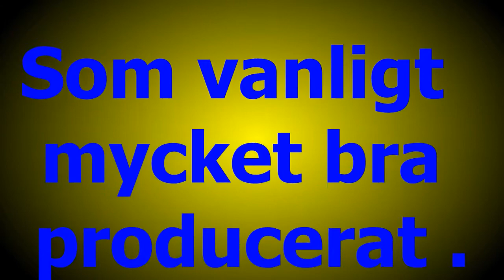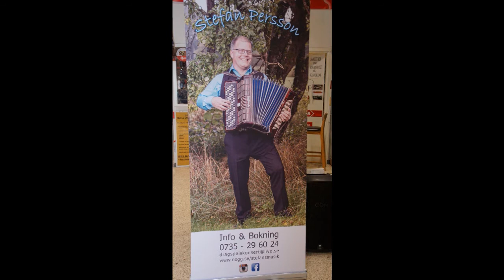Coop Extra Eslöv musik Sefan Persson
Producerat i 52frittes Hemma Studio
Mudik Stefan Persson
Foto G Månsson
Regi 52fritte